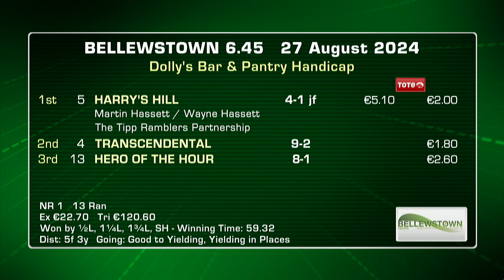Bellewstown Highlights 27th August 2024